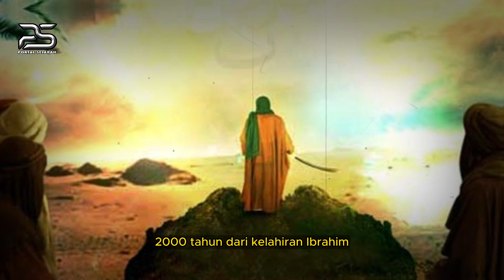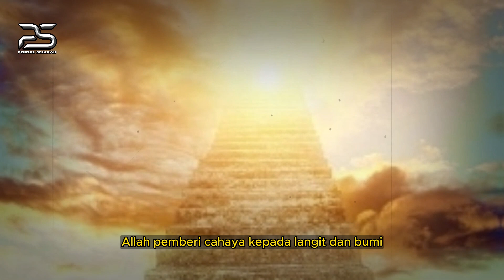LAGI HEBOH❗❗ TERNYATA ADA NABI DARI TANAH JAWA SEBELUM NABI MUHAMMAD DI UTUS, BUKAN DARI ARAB..❓❗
Berpegang pada Hadits Nabi Muhammad Saw yang mengatakan bahwa ada 124 ribu Nabi-Rasul yang tak tercatat Alquran, maka Josono sangat layak kita dapuk menjadi Nabi pada zamannya pada era Atlantis. Amatilah Wahyu yang diterima Josono dengan Alquran dalam Islam. Sejatinya sama belaka bicara tentang perintah bagi manusia agar menjadi wakil Tuhan di bumi sebagai penyebar Rahmat bagi jagat alit, jagat gede, dan mahajagat.

5 nabi,
7 nabi,
nabi asli nusantara,
annabi souleymane popular,
annabi isah history,
hanabi introduction,
hanabi explained,
muhammad the nabi,
muhammad pbuh movie,
iq nabi muhammad,
zad nabi,
zade nabi,
zad anabi,
zad ennabi,